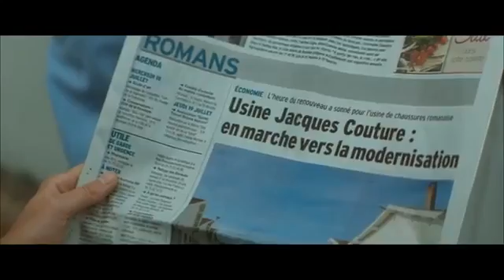Sur quel pied danser - La Bande annonce VF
Une comédie musicale française au cinéma le 6 Juillet 2016